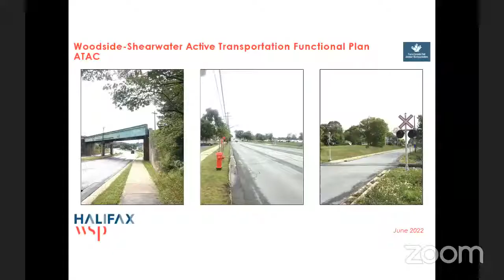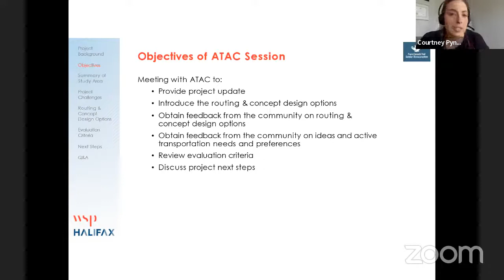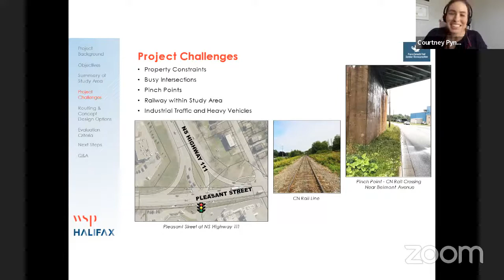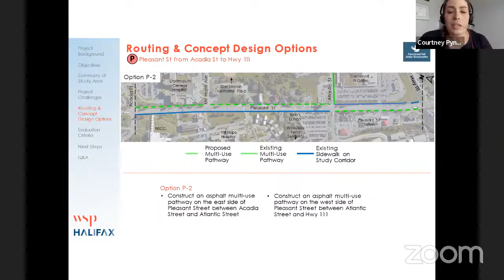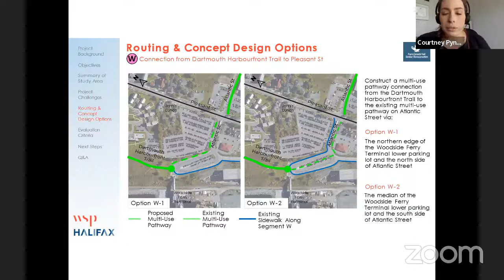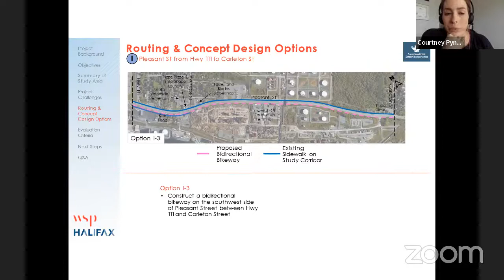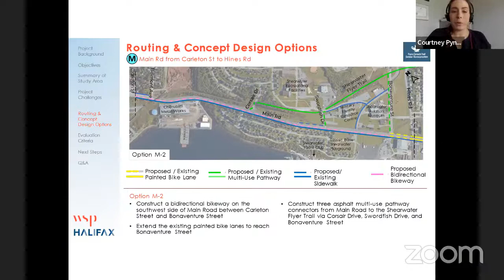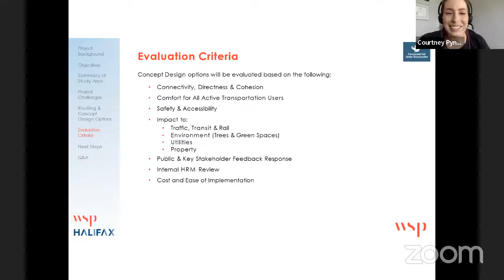June 16, 2022 Active Transportation Advisory Committee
This is the video for the June 16, 2022 Active Transportation Advisory Committee